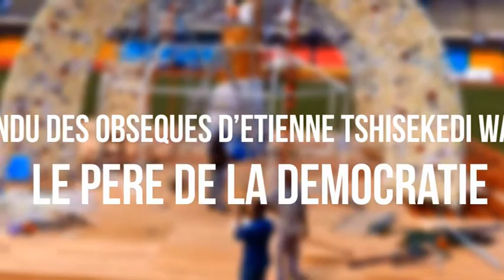UDPS MATNGA MAMAN MONIQUE A KOUFI NA BASE FAMILLE NA YE REAGIT APRE ETIENNE TSHISEKEDI